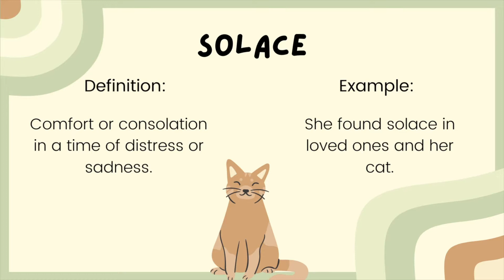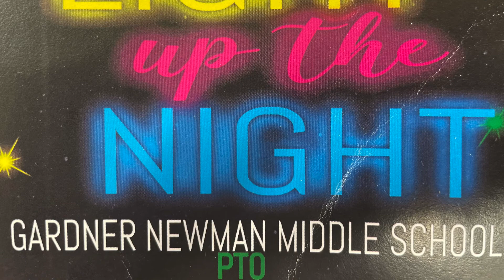Gardner Newman News Network S22E16